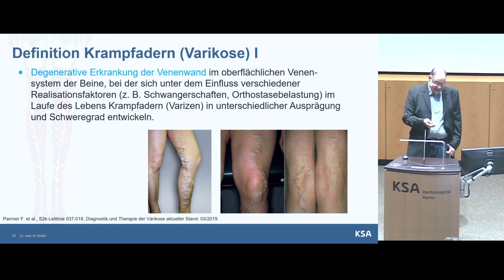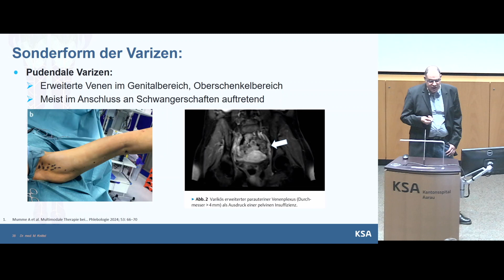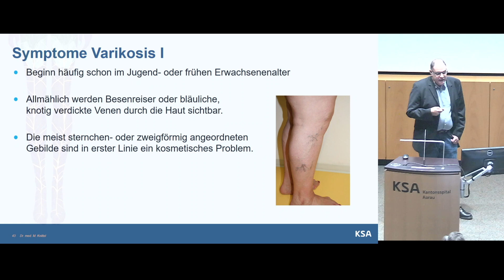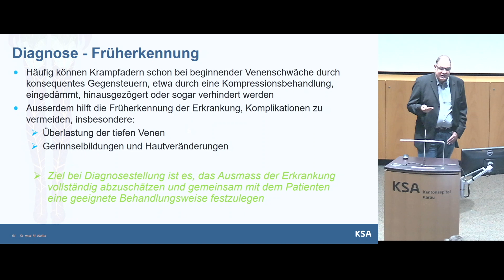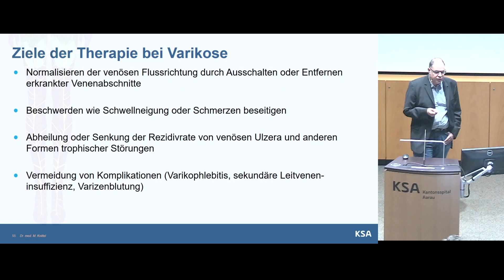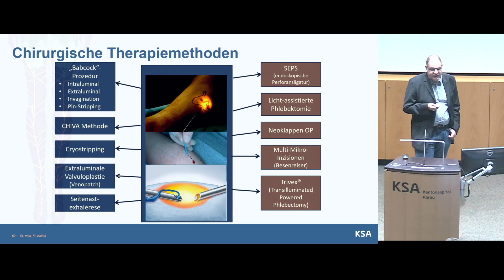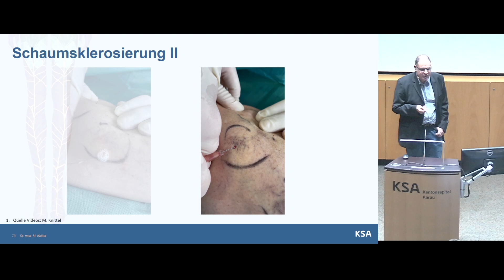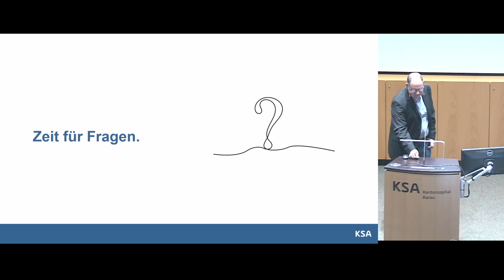Krampfadern - Was tun, wenn die Venen Beschwerden bereiten?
Krampfadern können Menschen jeden Alters betreffen und gehen oft mit unangenehmen Symptomen wie Schwellungen, Schmerzen und einem Gefühl der Schwere in den Beinen einher.

Dr. med. Matthias Knittel, Leitender Arzt interventionelle Phlebologie am KSA Kantonsspital Aarau informiert im Referat welche Behandlungsmethoden sich bewährt haben und was man alles über Krampfadern wissen muss.